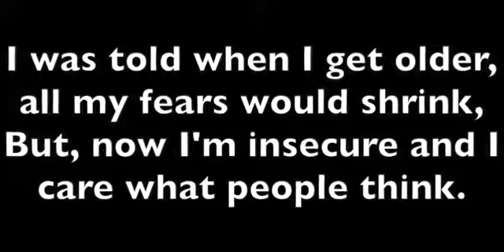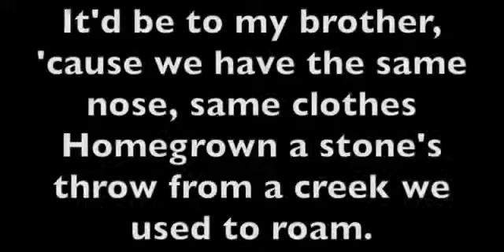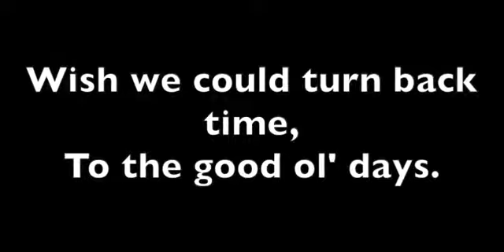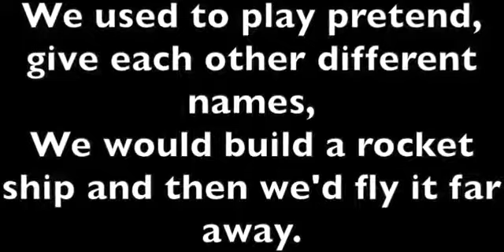Twenty One Pilots: Stressed Out ( Lyrics )